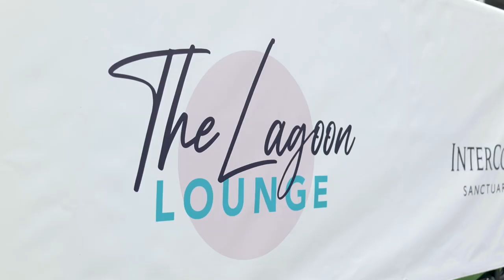SCIBS 2022 - Day 2 Wrap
Day 2 Highlights of the 2022 Sanctuary Cove International Boat Show